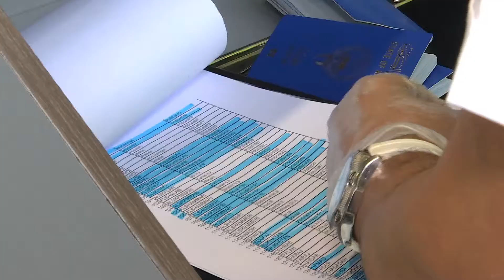Koweit TV Evacuation4